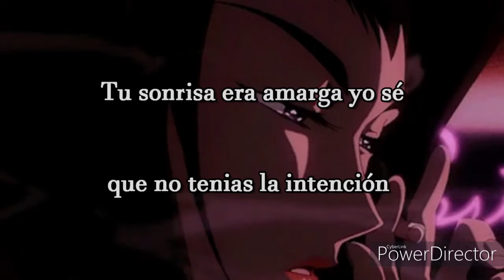Toshiki Kadomatsu - Anklet Subs Esp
Toshiki Kadomatsu – On The City Shore
Label: Air Records – RAL-8805
Format:
Vinyl, LP, Album
Country: Japan
Released: May 21, 1983
Genre: Funk / Soul, Pop
Style: City Pop, Disco, Funk, Soul

 Anklet
Backing Vocals – Hiroyuki Iso, Keiko Toh, Kumiko Hara
Drums – Jnana Murti
Electric Bass – Tomohito Aoki
Electric Guitar – Toshiki Kadomatsu, Tsunehiko Ohta
Electric Piano, Piano [Acoustic], Synthesizer [Prophet 10] – Yoshihiro Tomonari
Synthesizer [Prophet Bass] – Jun Satoh*